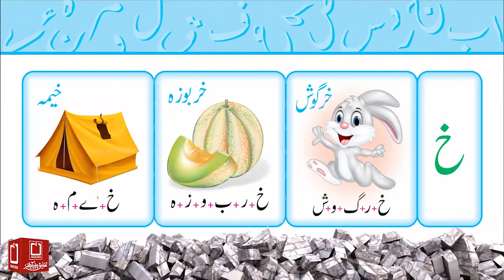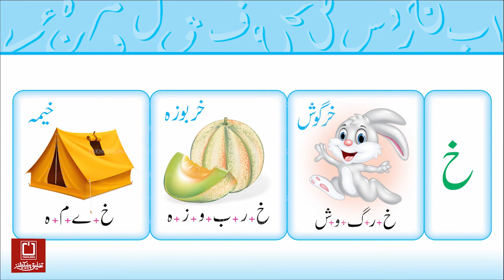تخلیق قاعدہ دوسرا قدم صفحہ 4 (خ)